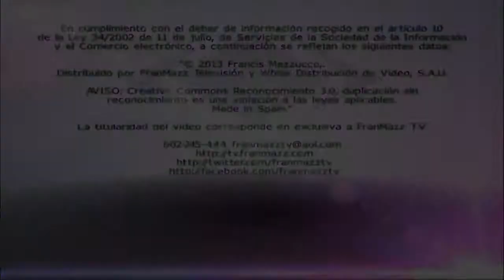Feria del Libro en Alcorcón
Exclusivo FranMazz TV 31-05-13

Distribuido por FranMazz Televisión y Whiox Distribución de Video, S.A.U.

AVISO: Creative Commons Reconocimiento 3.0. duplicación sin reconocimiento es una violación a las leyes aplicables.

La titularidad del video corresponde en exclusiva a FranMazz TV.

Voz virtual: VoiceReader iOS app